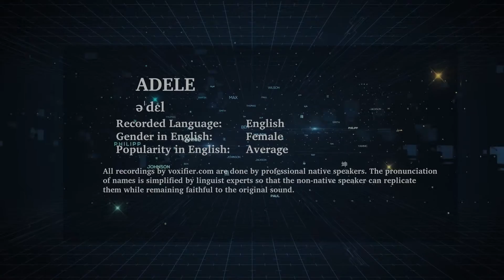How to Pronunce Adele in English - Voxifier.com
This is the English pronunciation, gender, and phonetics recording of the name Adele. The same name may exist in other languages with different pronunciations.